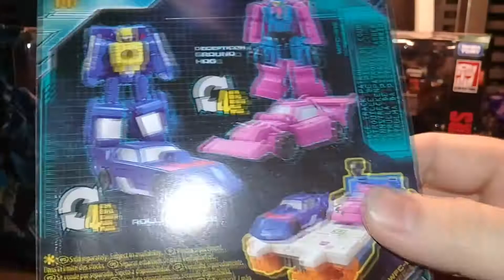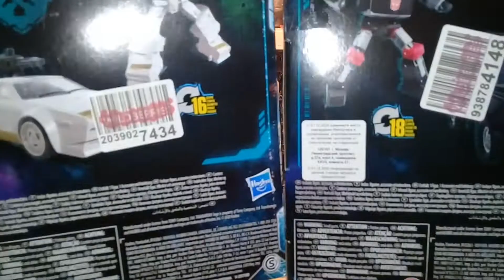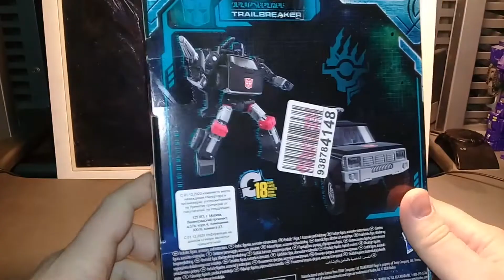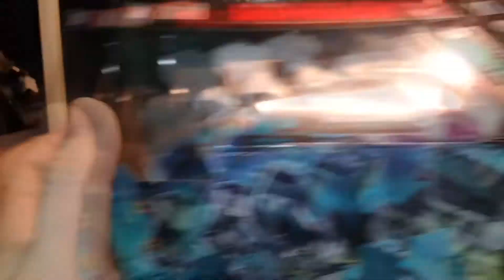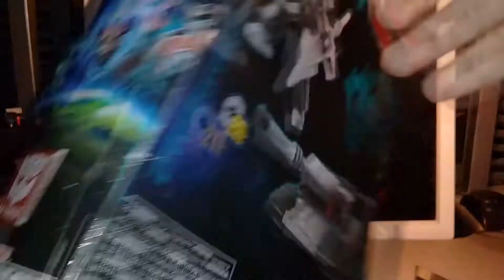Toys Hunting + Unpackaging! Transformers WFC Earthrise set by Hasbro.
WFC Earthrise:- Deluxe Trailbreaker and Runamuck- Voyager Megatron- Micro Masters Ground Hog & Roller Force (Race Track Patrol)My thoughts about these figures.